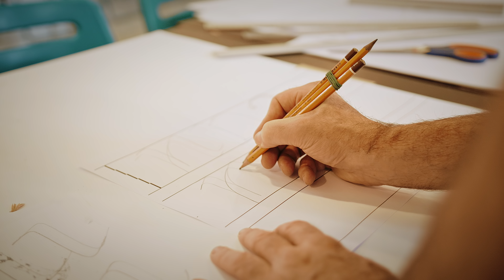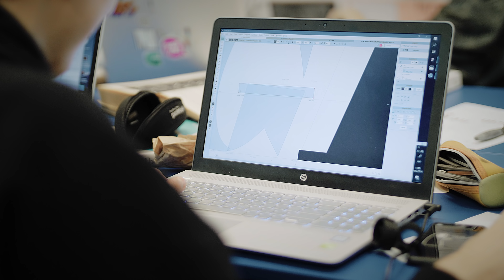PJ NOW – Typo Week 2018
Typo week 2018. Pięć dni warsztatów z niesamowitymi kaligrafami z różnych części świata.